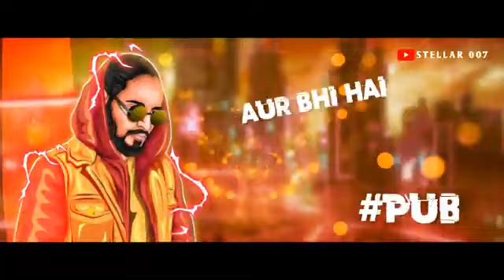anyway Banta song editing video